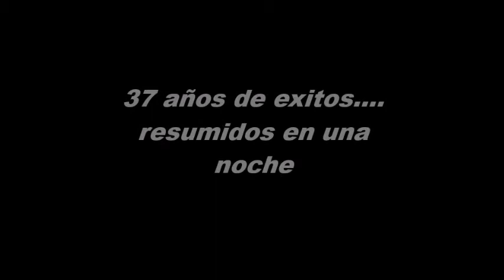Audicion Depeche Mode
Audicion Depeche Mode en el pub Morticia el 21/12/2017